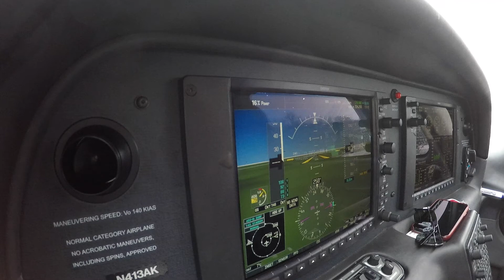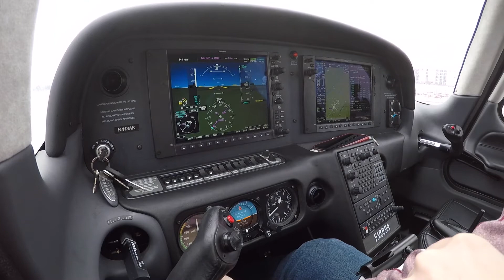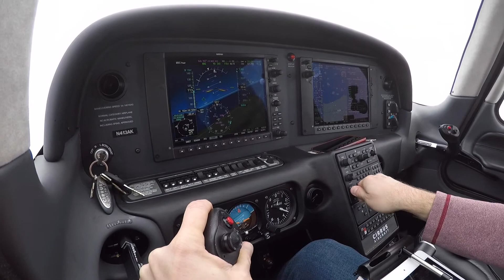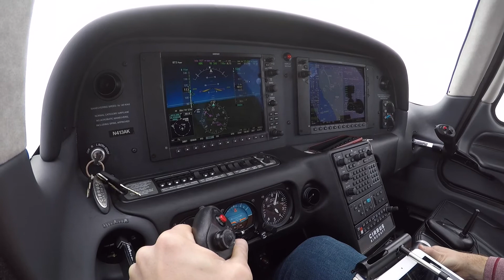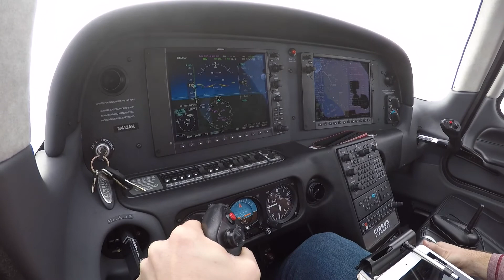IFR departure from Chicago Exec in a Cirrus SR22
Flying the MONKZ5 departure from Chicago Executive Airport in a Cirrus SR22 and breaking out into sunshine above the overcast. Weather is 600 overcast, 2 miles in mist, with no real icing concerns.